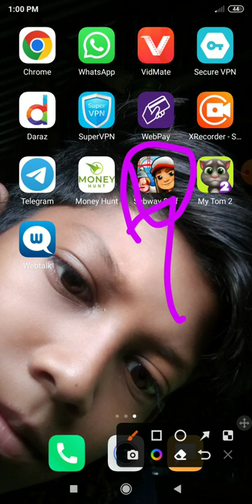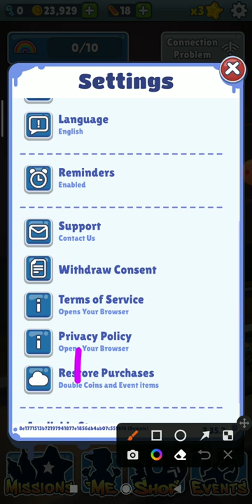game 🎮🎮 thala kikora taka inkam korban😍😍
Tap on a clip to paste it in the text box.Welcome to Gboard clipboard, any text you copy will be saved here.Touch and hold a clip to pin it. Unpinned clips will be deleted after 1 hour.Use the edit icon to pin, add or delete clips.